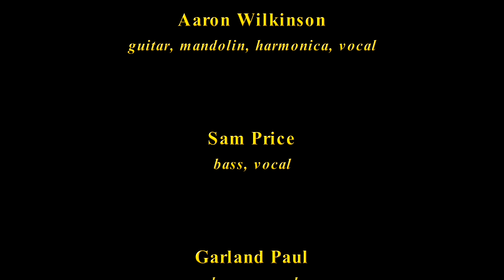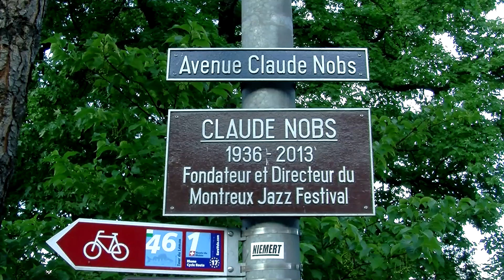HONEY ISLAND SWAMP BAND - Montreux, Switzerland June 30, 2019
Honey Island Swamp Band -

Aaron Wilkinson - guitar, mandoline, harmonica, vocals
Sam Price - bass, vocals
Garland Paul - drums, vocals
Chris Spies - keyboards
Lee Yankie - guitar

Complete concert.